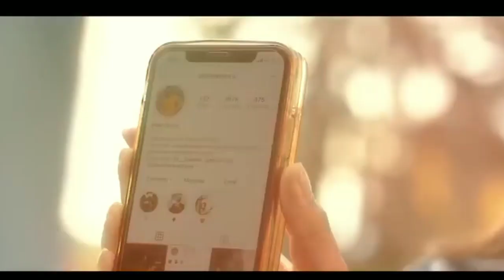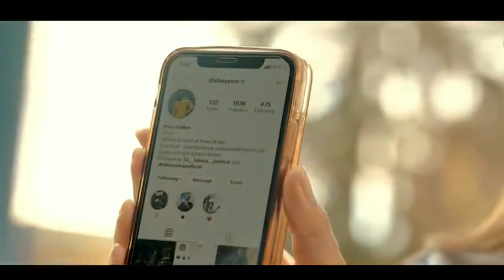Prohna - Prem Dhillon (official video) prem Dhillon new song| Latest Punjabi song